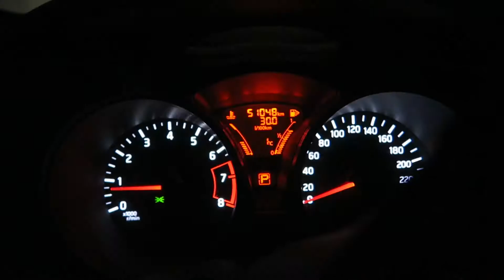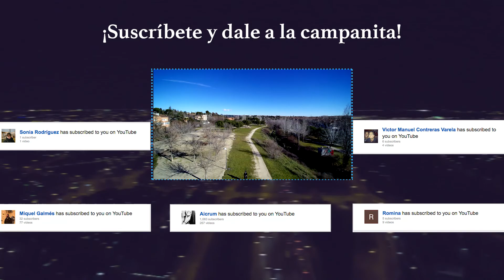¿Por qué elegí este estilo de vlog? - ATSx02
Muchas gracias a todos los que me acompañáis en esta aventura. No tengo palabras de agradecimiento suficientes para expresar lo contento que me siento con las críticas tan positivas.